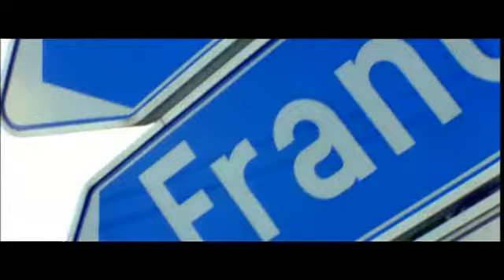Spa-Francorchamps Circuit - Track Introduction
The legendary Spa-Francorchmaps circuit in Belgium, previewed by Martin Brundle, David Coulthard and Eddie Jordan (BBC coverage)